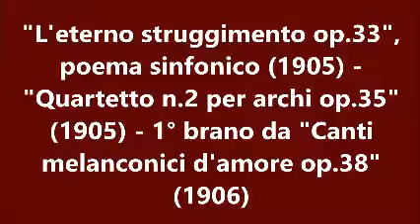GUIDO ENNIO MOLINARI : CICLO DI INCONTRI SU "VÍTĚZSLAV NOVÁK (1870-1949)" - PARTE III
GUIDO ENNIO MOLINARI : CICLO DI INCONTRI SU "VÍTĚZSLAV NOVÁK (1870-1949): VITA E OPERE".

PARTE III - MUSICHE TRATTATE:  "Trio in re minore Quasi una ballata op.27" (1902) - "Suite slovacca op.32 (1902-03) - "L'eterno struggimento op.33", poema sinfonico (1905) - "Quartetto n.2 in re magg. per archi op.35" (1905) - Brano n.1 da "Canti melanconici d'amore op.38" per sop. e orch. (1906).

In questo video sono state usate le seguenti incisioni:
1) "Trio in re minore op.27" / Trio Joachim (Naxos CD, 1995)
2) "Suite slovacca op.32" / Czech Philharmonic Orchestra / František Vajnar (Supraphon CD, 1986)
3) "L'eterno struggimento op.33" / Royal Liverpool Philharmonic Orchestra / Libor Pešek  (Virgin CD, 1997)
4) "Quartetto n.2 in re magg. op.35" / Kubin Quartet Ostrava: L.CAP, J.NIEDERLE, P.VÍTEK, J.ZEDNÍČEK
5) 1° piece by "Songs of Melancholy Love op.38" / ?